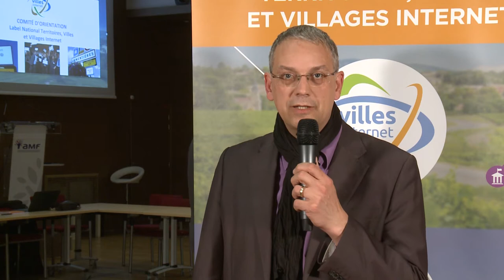Loïc Damiani, adjoint au maire de Fontenay-sous-Bois (1/2)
Témoignage depuis le siège de l'association des maires de France (AMF) le 6 avril 2017 à Paris, à l'occasion de la journée des instances de l'association Villes Internet et du lancement du label national Territoires, Villes et Villages Internet 2018